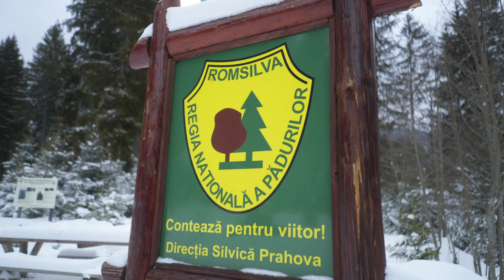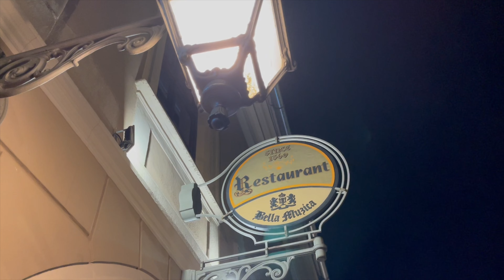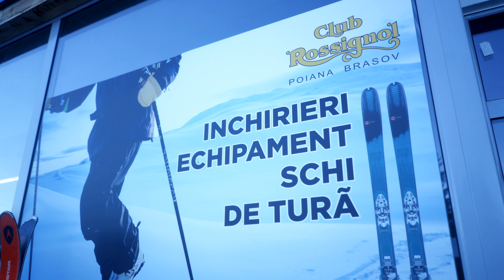Ultimatives Skivergnügen: POIANA BRASOV in Rumänien! ⛷️ Unser Abenteuer im Top-Ski Resort | 2024"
🇷🇴 Herzlich willkommen auf meinem Kanal! 🏔️⛷️ Erlebe mit mir die bezaubernde Berglandschaft von Poiana Brașov in Rumänien. Von atemberaubenden Skipisten über gemütliche Bergdörfer bis hin zu kulinarischen Höhepunkten – entdecke die winterliche Schönheit dieser malerischen Region.

🏔️ Entdecke Poiana Brașov: Die Highlights im Überblick

🔍 Insider-Tipps: Hol dir exklusive Insiderinformationen und Reisetipps, um das Beste aus deinem Aufenthalt in Poiana Brașov herauszuholen.

⛷️ Winterparadies: Erlebe Nervenkitzel auf den Skipisten, entdecke Schneewanderungen und erfahre, warum Poiana Brașov ein Traumziel für Wintersportliebhaber ist.

🏰 Bergdörfer und Tradition: Tauche ein in die charmanten Bergdörfer, erfahre mehr über lokale Traditionen und spüre die herzliche Gastfreundschaft der Einheimischen.

🍲 Kulinarische Höhepunkte: Genieße die authentische rumänische Küche! Von deftigen Bergspezialitäten bis zu traditionellen Leckereien – entdecke die kulinarischen Schätze von Poiana Brașov.

🌄 Panoramablicke: Begleite mich zu den besten Aussichtspunkten und erlebe atemberaubende Panoramablicke auf die verschneiten Gipfel der Karpaten.

❄️ Winterwunderland: Erkunde die zauberhafte Winterlandschaft abseits der Pisten, von verschneiten Wäldern bis zu eisigen Seen.

🛷 Freizeitaktivitäten: Entdecke abseits der Skipisten spannende Freizeitangebote, wie Rodeln, Pferdeschlittenfahrten und gemütliche Lagerfeuer.

🛎️ Tauche ein in die Magie von Poiana Brașov und lass uns gemeinsam die Reise beginnen.